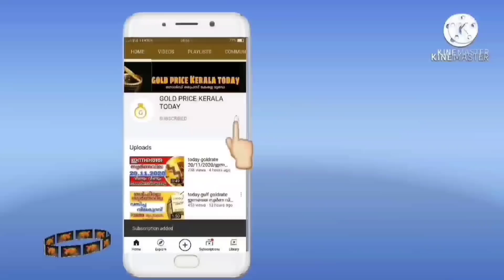പവൻ ₹1480 goldrate 18/04/2022/ഇന്നത്തെ സ്വർണ വില/kerala gold price today/916gold